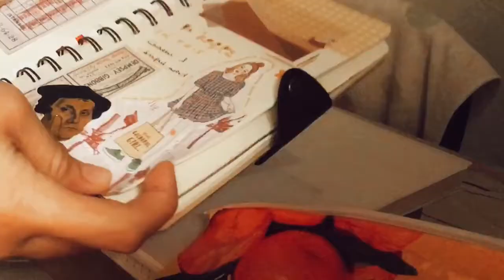Small Habits That Can Change Your Life/My Little Movie Vlog 🌷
Helo!
MCO just make me creative today 🤭 Here are some of the footage I took today. This is my little movie vlog kind of and if you wish to see something like this again please let me know 😀